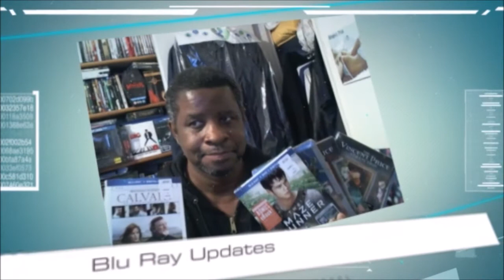Dr.Strange Movie Review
My movie review for Dr. Strange.